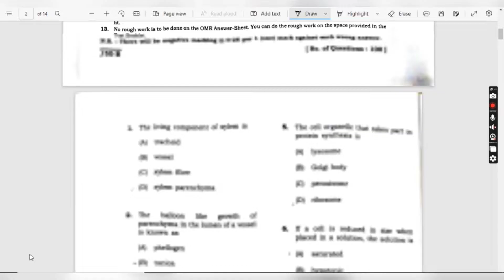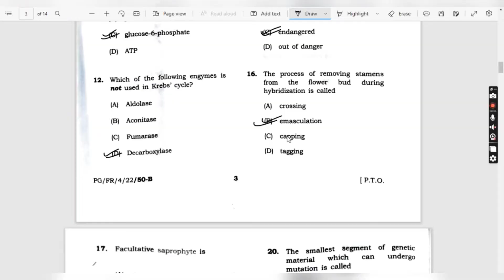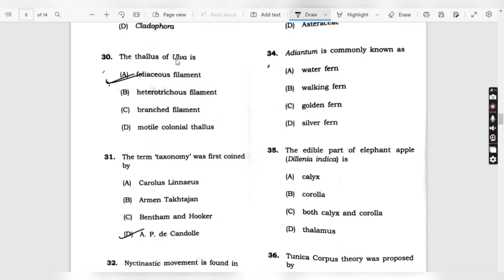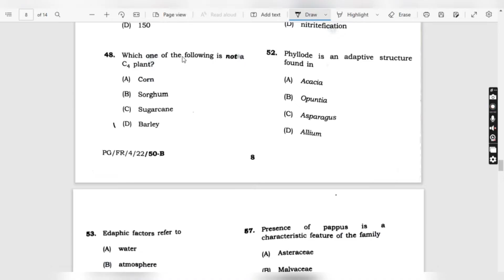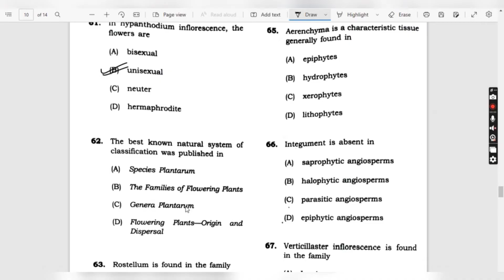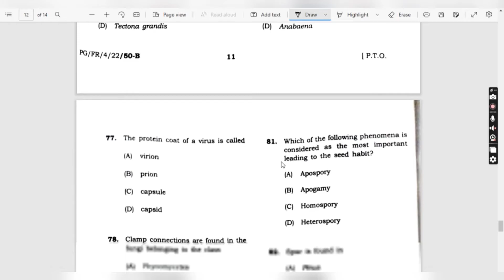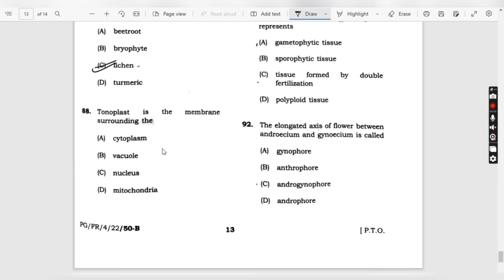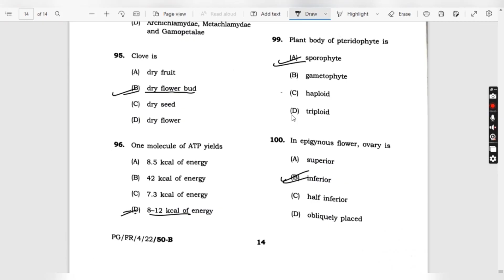ASSAM FOREST RANGER BOTANY (OPTIONAL) PAPER SOLUTION 2022-2023 || APSC || AFS EXAM ANSWER KEY 2023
Hello Aspirants in this video we have discussed APSC FOREST RANGER BOTANY(OPTIONAL)PAPER SOLUTION 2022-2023

 This video contains all important questions which can be repeated

 The Video might be slow so its an humble request to adjust speed from your settings .
 And sorry for the background noise